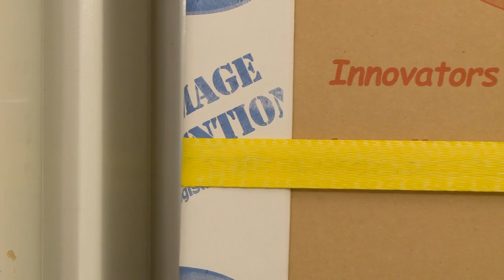Intermodal Strap Training Video - Installation ONLY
The Intermodal Strap is our strongest strapping system yet! It’s designed to secure light to heavy weight, regular or irregular shaped loads in domestic intermodal shipping containers. Used in conjunction with Logistick’s AAR banding and buckles.